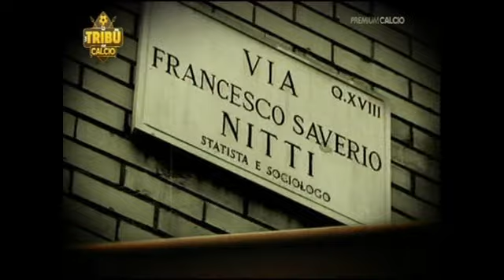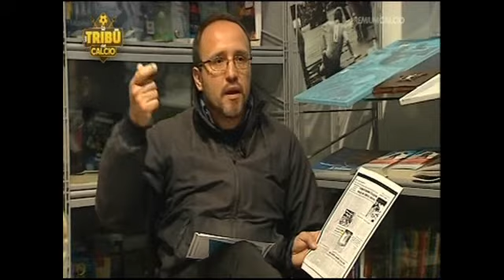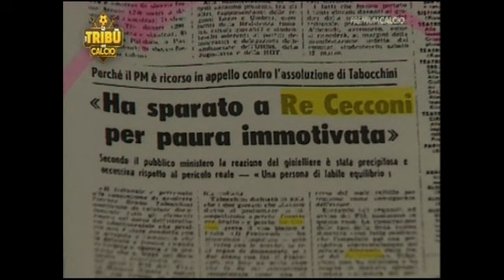SS LAZIO RE CECCONI LA VERITA'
LUCIANO RE CECCONI L'ANGELO BIONDO BIANCOCELESTE